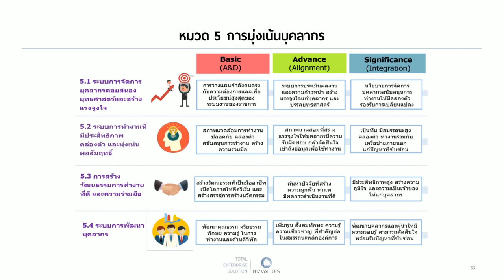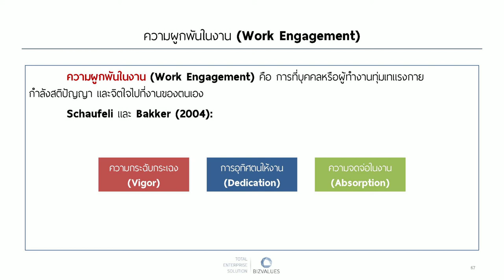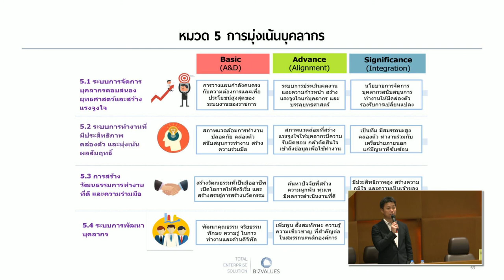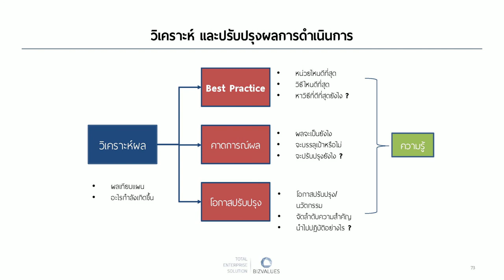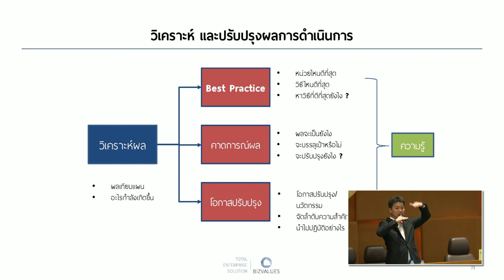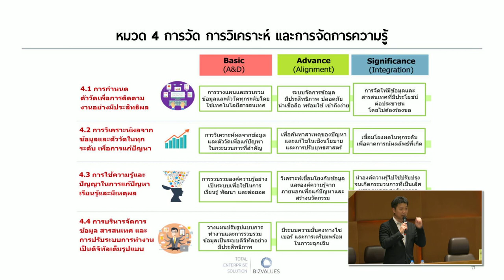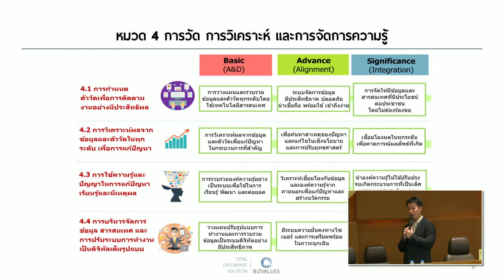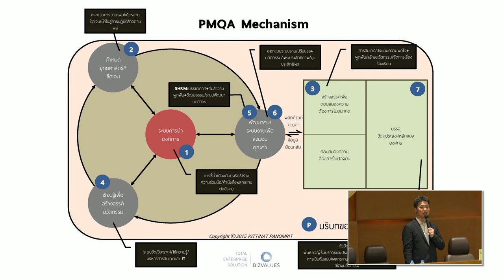โครงการพัฒนาการบริหารจัดการภาครัฐ สู่การเป็นระบบราชการ 4.0 (PMQA 4.0) 7/7